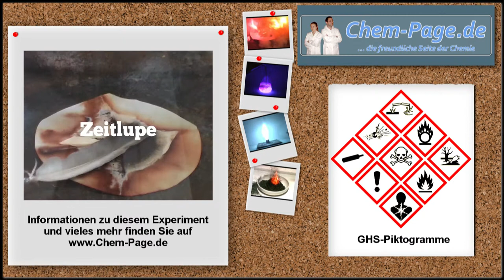Stickstofftriiodid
Getrocknetes Stickstofftriiodid wird mit einer Vogelfeder zur Explosion gebracht.